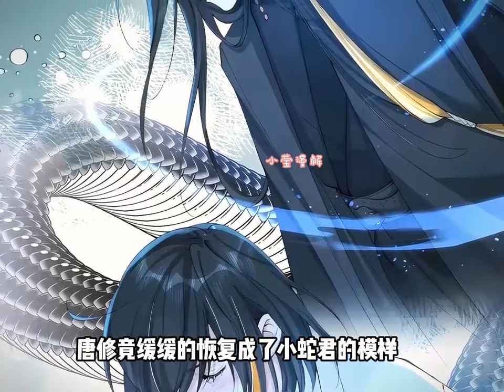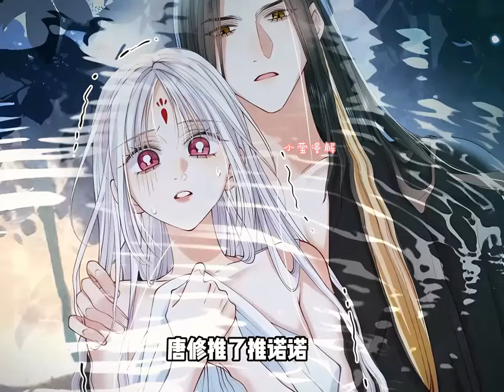最新《贡品的求生之路》第1至43集天都国的蛇兽多以残忍虐杀成性，贡品兔子阮诺很担心自己会被蛇君吃掉，但她又一直有个心愿没完成。心愿第一步，她要把蛇君睡服。心愿第二步，杀掉蛇君。西西漫解